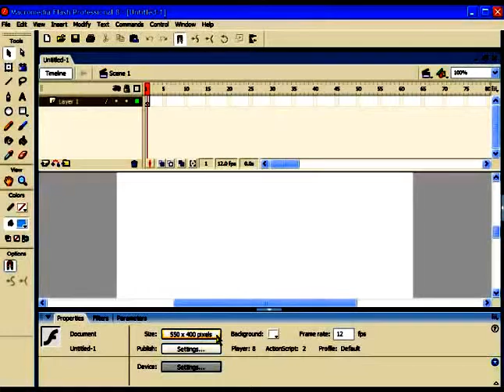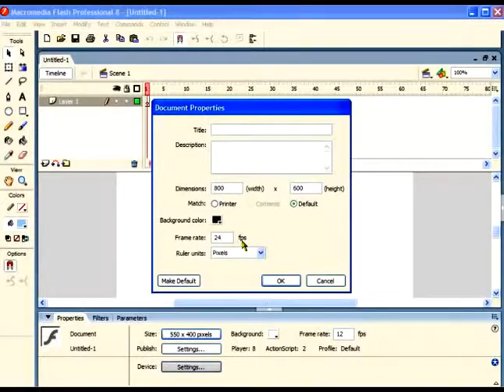Video Saya yang Diedit